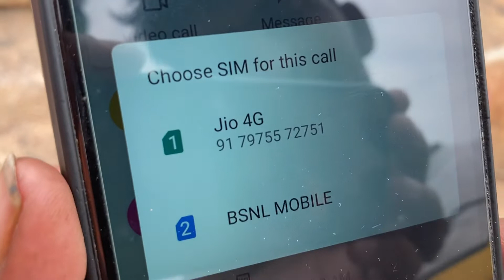Coracle Ride | Sanapur Lake | Hampi